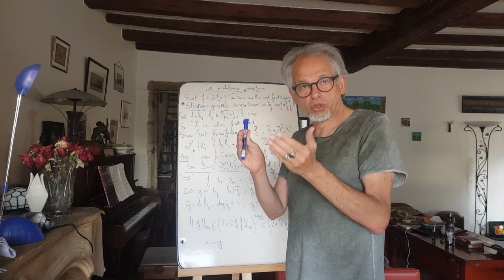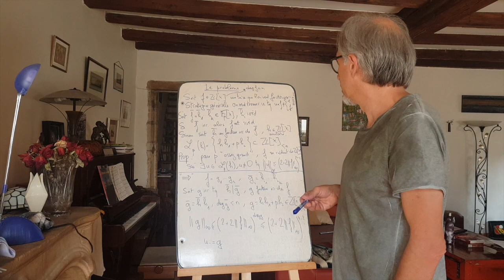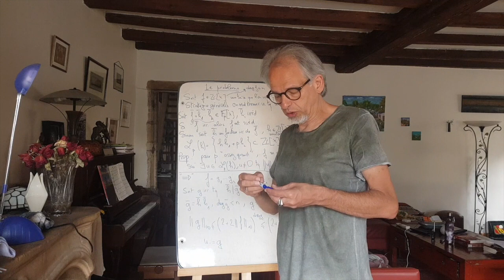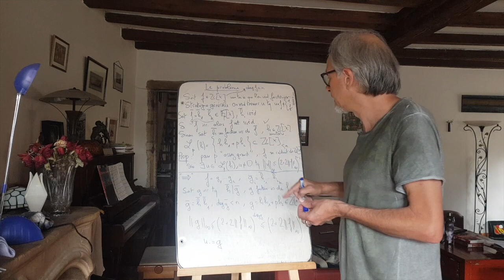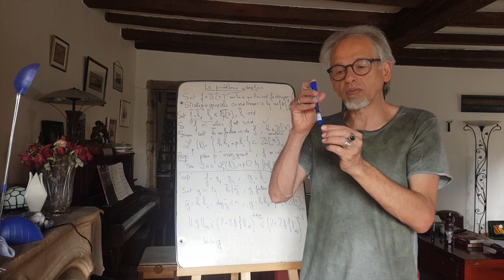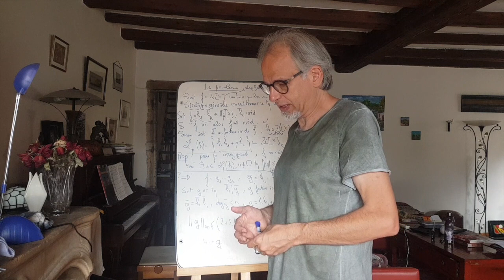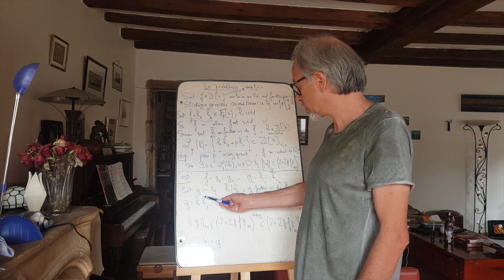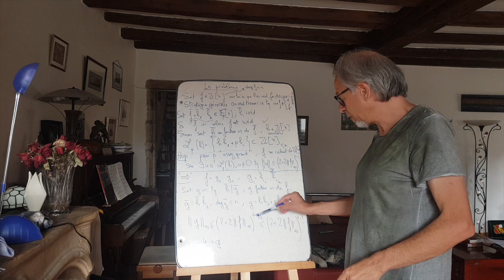Réseaux en cryptographie: MG 2020 Agrégation externe 8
On attaque l'articulation du problème d'agrégation MG 2020. Il s'agissait de comprendre un algorithme permettant de factoriser les polynômes dans Z[X]. On commence par regarder la factorisation du polynôme donné modulo p assez grand par la méthode de Cantor-Zassenhaus (vue précédemment), puis les inégalités d'Hadamard sur le résultant permettent de remonter des informations de Z/pZ à Z! On est amené à déterminer un vecteur de norme minimale dans un réseau.